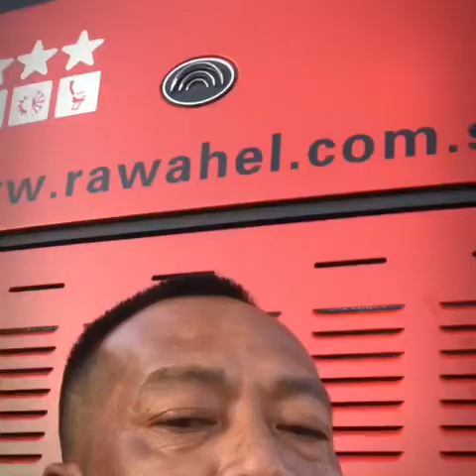Mekah & Madinah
Mekah dan madinah